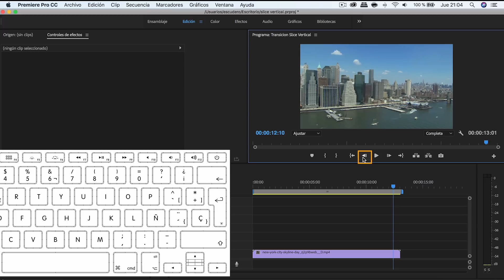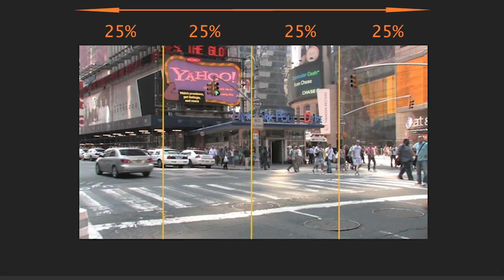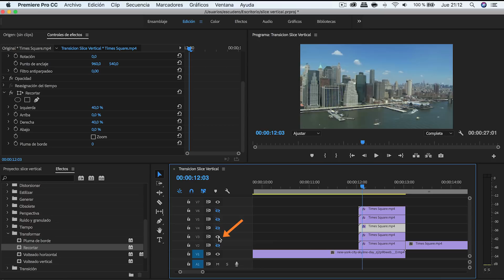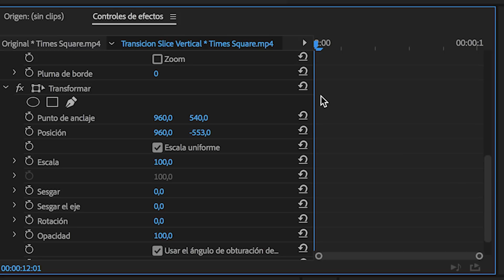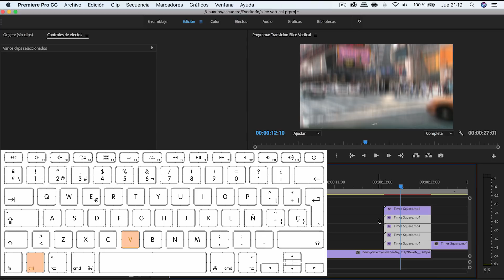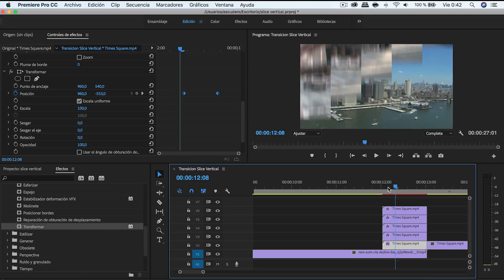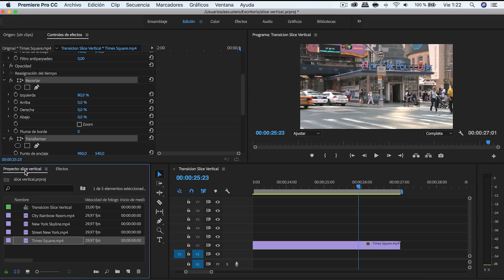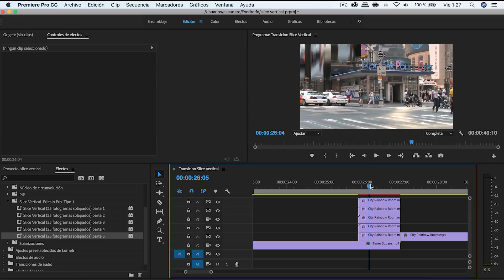Cómo Crear una Transición Slice Vertical - Adobe Premiere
► Crear una Transición Slice Vertical en Adobe Premiere, de una manera muy sencilla, usando dos efectos muy simples y aplicando animación de fotogramas.

Puedes descargar los Presets de las transiciones que aparecen en el video y el efecto de sonido que uso en este enlace:
Instalando los Presets podrás usarlos en tus proyectos. En este video encontraras la manera de preparar tus archivos para usarlos.

►EQUIPO UTILIZADO

Saturday Mornings - Tomas Skyldeberg
Speechless 2 - Johannes Bornlöf
Engulfed In A Chasm 1 - Peter Sandberg